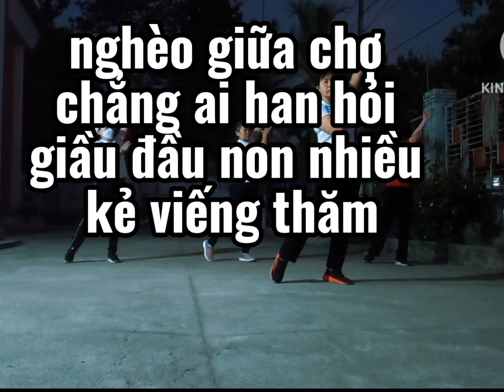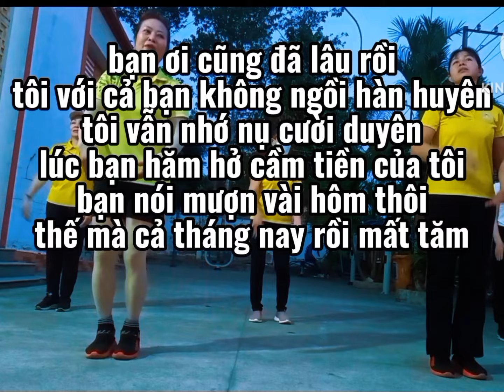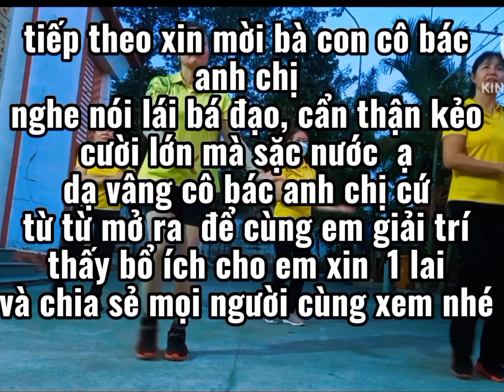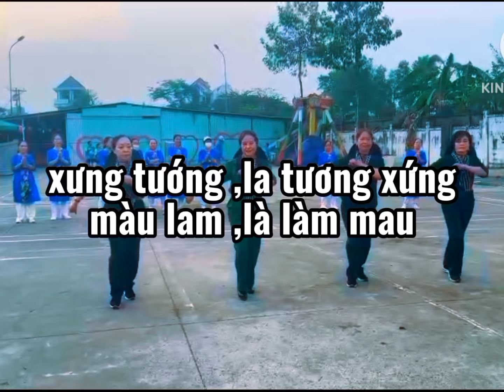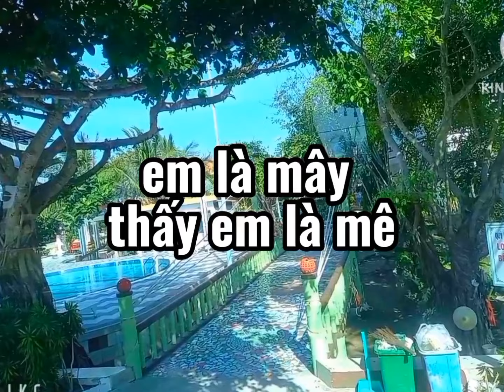Cười rách miệng cười bể ruột khi nghe điều này